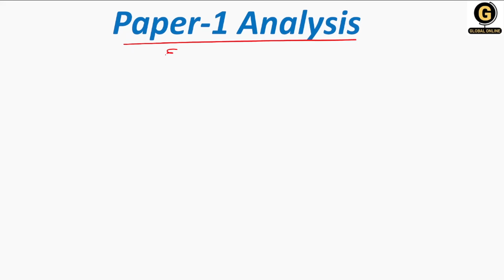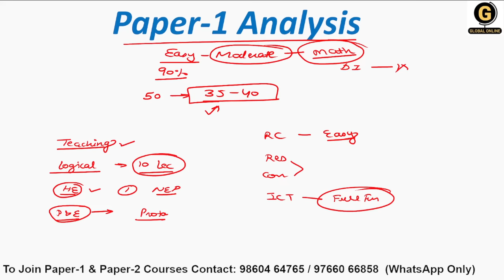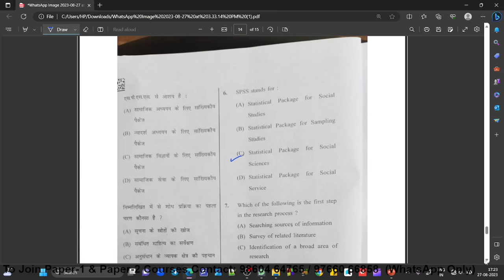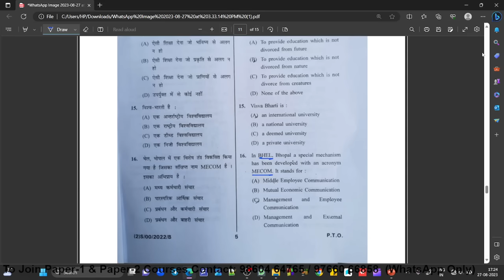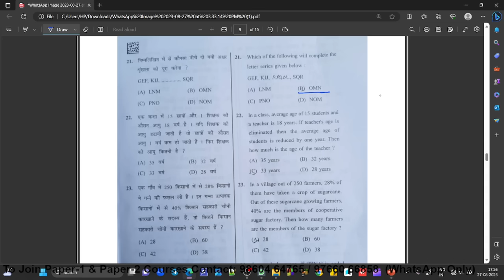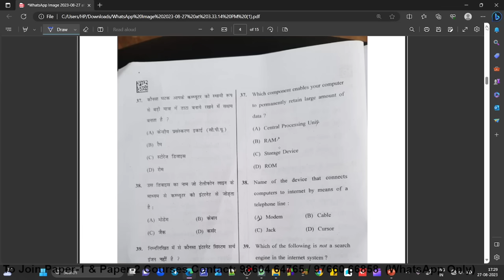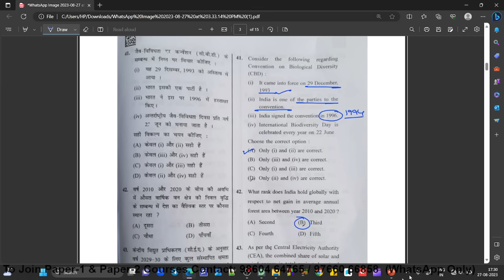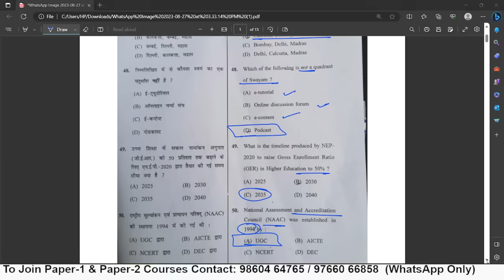MPSET 2023 Paper 1 Analysis | Madhya Pradesh SET Paper 1 Answer Key |Paper 1 Answer Discussion MPSET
This video discusses MPSET Paper 1 Detailed Analysis and Complete Paper Solution. With the help of this video, all of you can check your paper-1 score now. Do share your final score with us in the comment section.

Global Online is now providing you Daily Sessions for Paper 1 Preparation. These lectures will help you all score well in the upcoming examination.
Do watch this video carefully to know more about the classes & boost your preparation.

-Teaching Aptitude
-Research Aptitude
-Comprehension
-Communication
-Mathematical Reasoning & Aptitude
-Logical Reasoning
-Data Interpretation
- 40 Full Syllabus Mock test
-Complete solution